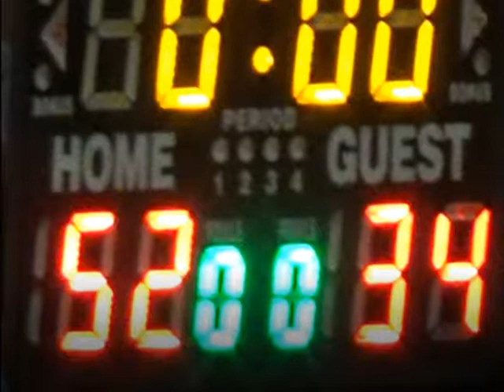DD7 Wolves vs SV Elite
This game took place Saturday, May 19, 2018 at Indian Hills Middle School. Colto had a couple buddies come to watch him play, and he put on a good show with 13 points. Gordon had the high with 15, with Gage close behind with 12.